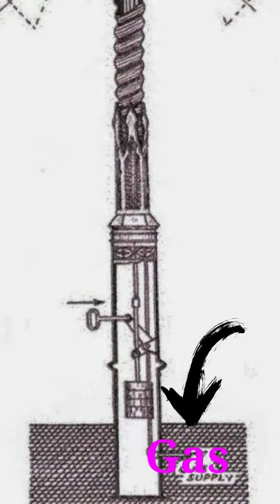Traffic signals were powered by gas ⛽️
your queries-

traffic signal
traffic signs
traffic signals
road traffic signs
traffic lights
traffic signs and signals
traffic light
traffic signal drawing
traffic light signal
traffic
traffic lights signals
road and traffic signs
traffic signs in india
traffic signals and signs
frist traffic signal
prakash
qnaprakash